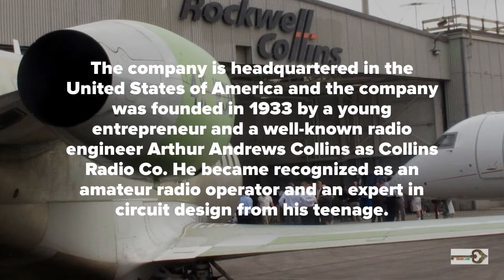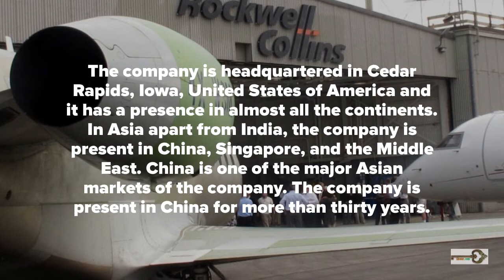4 Fascinating Things to Know About Rockwell Collins Aerospace Company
Rockwell Collins Aerospace Company is a leading provider of avionics systems to commercial aviation, business aviation, Military, space communication, and other government agencies.

#1 History of Rockwell Collins Aerospace Company

The company is headquartered in the United States of America and the company was founded in 1933 by a young entrepreneur and a well-known radio engineer Arthur Andrews Collins as Collins Radio Co. He became recognized as an amateur radio operator and an expert in circuit design from his teenage.

#2 Products and Services offered by Collins Aerospace Company

In the commercial aviation sector, Collins aerospace company is providing innovative products in cabin interiors, flight deck, flight control, In-flight connectivity solutions, lighting.

#3 Rockwell Collins Aerospace in India

Rockwell Collins Aerospace is present in India since 2008, as an emerging aviation market and growing possibilities of aerospace in India Collins aerospace in India providing most of its services and products in the Indian market.

#4 Presence of Rockwell Collins Aerospace Company in the world market

The company is headquartered in Cedar Rapids, Iowa, United States of America and it has a presence in almost all the continents.
In Asia apart from India, the company is present in China, Singapore, and the Middle East. China is one of the major Asian markets of the company. The company is present in China for more than thirty years.